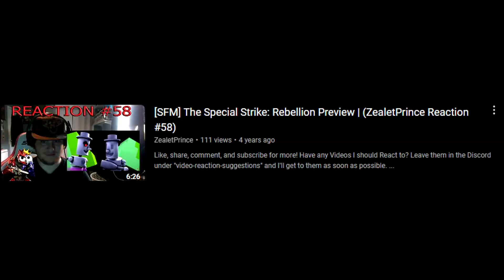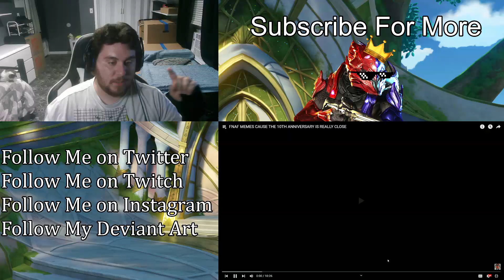FNAF Memes Made By TheHottestDog | (ZealetPrince Reaction #538)